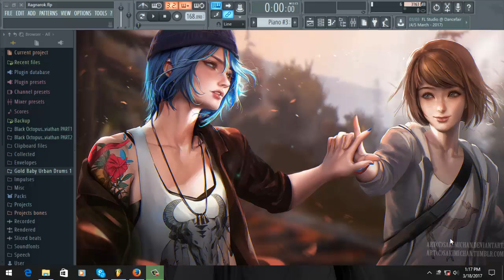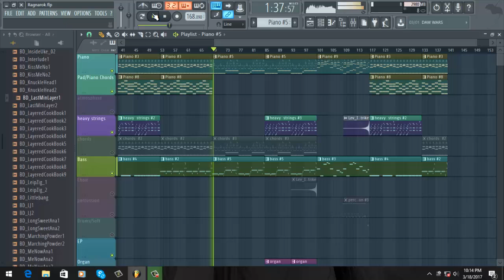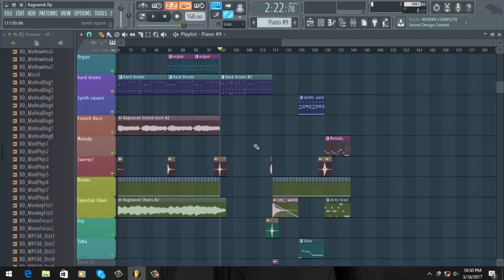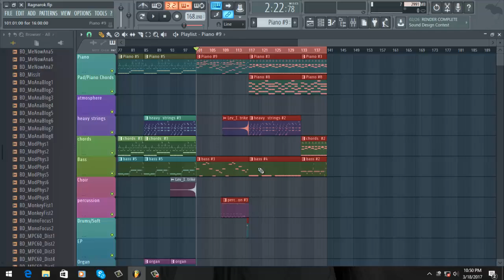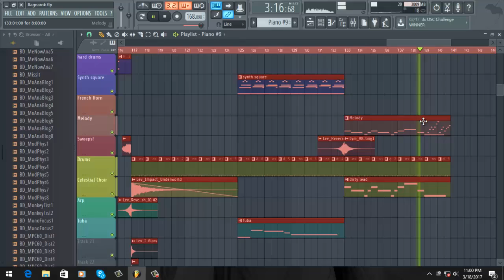How to Make RPG/JRPG Final Boss Theme ( Walkthrough )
It has been way too long! This request came in quite a bit, so I had to do it eventually. I may try switching to live videos next! Drop any questions down below.

TEAM EINHERJAR